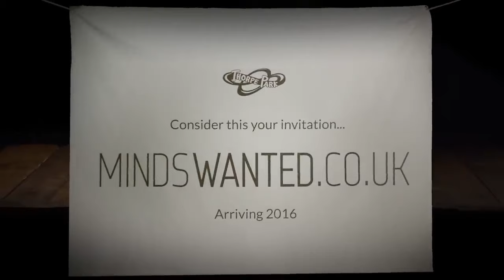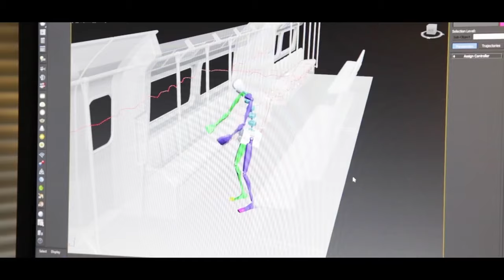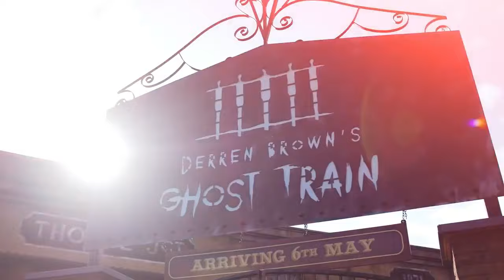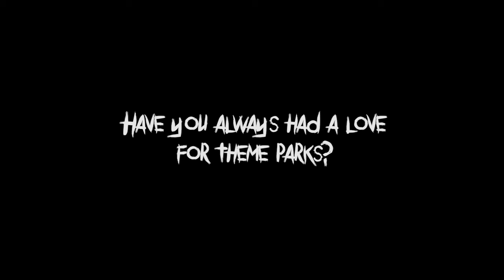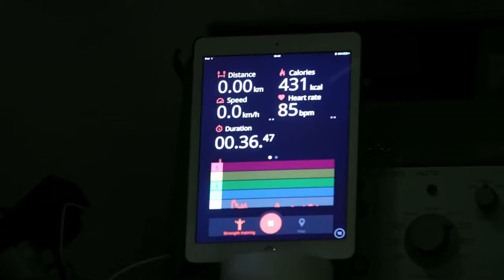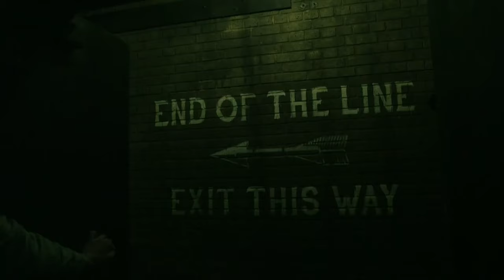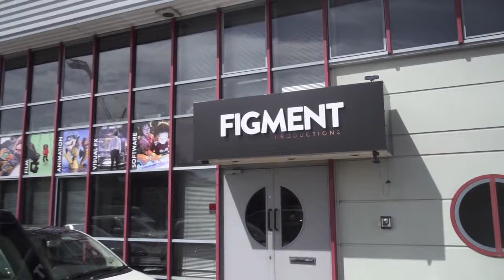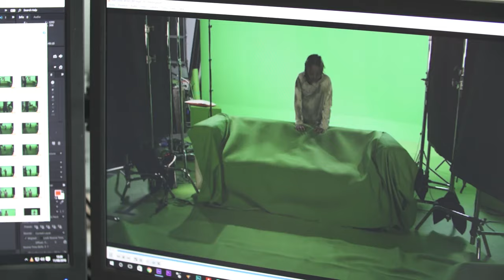(Full Soundtrack) Derren Brown's Ghost Train Full Soundtrack, 2016 - 2022, Service Suspended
Now Derren Brown's Ghost train has Reached The End Of The Line, i thought it's fitting to Release this Here is the Full Queueline Soundtrack, which used to be played in the queueline at derren brown's ghost train at thorpe park, Between 2016 and 2022

It's a shame that derren brown's ghost train how now gone, but am looking forward to experiencing  the New Ghost Train at thorpe park for the first time,

This amazing soundtrack was created by the amazing team at IMASCORE,

 if you would like any audio to be uploaded  please leave a comment or send me a private message , more audio coming soon don't forget to like and subscribe to the channel for newest content ...